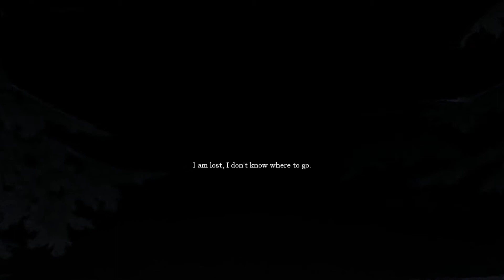Amnesia House of Creep 0.5 [Full Walkthrough] English Version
A new mod by modder Wrecx.